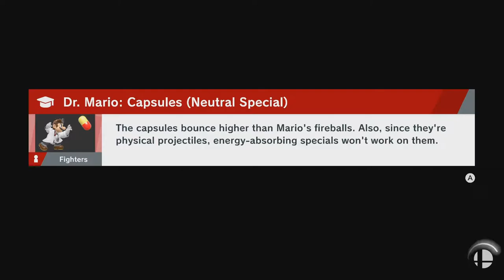THE ULTIMATE DR MARIO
Probably episode 1 of a Elite smash series im doing on youtube because this game honestly has no end for content. Since Dr Mario is just a cooler mario, i decided to do what was right and give him a whole video to himself to basically announce im going to main him lol.

Main Theme Piano Solo - Super smash bros ultimate
Fever - Super smash bros ultimate
Proto Piranha - Super Mario Sunshine
Vs Mecha Bowser - Super Mario Sunshine
Daisy Circuit - Mario Kart Wii
Rainbow Road - Mario Kart: Double Dash!!

yo